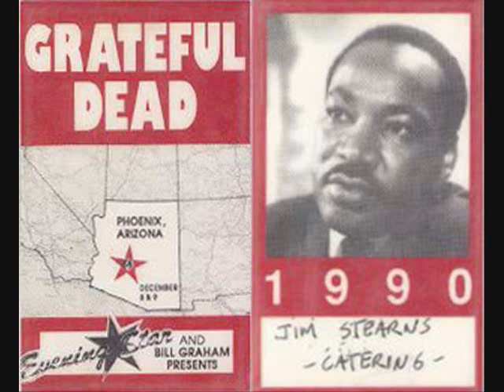Grateful Dead - Bird Song 12-9-90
live from Compton Terrace Amphitheater - Tempe, AZ 12-9-90